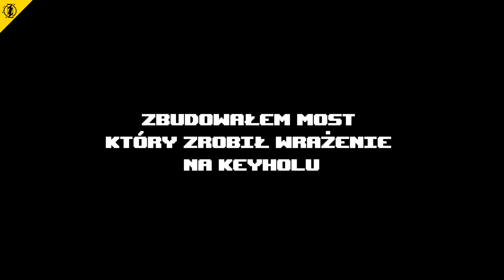ŚMIANKO z gry Minecraft tu są same przyjemniaczki ☣️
0:00 No brzydkie
0:24 INTRO
0:36 keyholestyle Podpala las
1:31 Pierwsze pojedynki na mapie STRONKHOLD
2:29 ESSA kur** OH FU*K
2:41 Ta twoja stara
2:53 TARZAN! i DrMrBird jaszczur
3:26 I teraz ucieka...
3:48 Nie działający teleport
4:28 Co to kur** jest?
4:51 jaysieBIBI wysoki level cringu
5:18 DrMrBird i jego zabawa tekstem
5:36 Benny hill
6:03 Tomek PLAY OF THE GAME
6:22 Cicha napaść na DrMrBirda
7:17 keyholestyle troll
7:41 Gdzie ta wioska na dole?
7:51 keyholestyle jest pod wrażeniem
8:34 Jak wygląda mlecz?
8:50 Nicki chciał powiedzieć tekst w stylu filmu akcji
9:12 Czkawka DrMrBirda
9:44 Okradanie kopalni keyholestyle
10:55 OUTRO

REALIZACJA FILMU montaż: Kacper Krawczyk (jaysieBIBI)
Oznaczenie kwestii
jaysieBIBI kolor fioletowy
keyholestyle kolor zielony
blacklord90 kolor jasno zielony
Mefisto157  kolor ciemno zielony
DrMrBird kolor pomarańczowy
goście posiadają jasno niebieskie kolory

Na tym filmie ukażą się klipy z rozgrywki naszej mapy deathmatch 4vs4 która nosi tytuł Stronkhold będziemy wysyłali zaproszenia na społeczności pod nazwą Dzikie biesy juniorki na platformie PS4